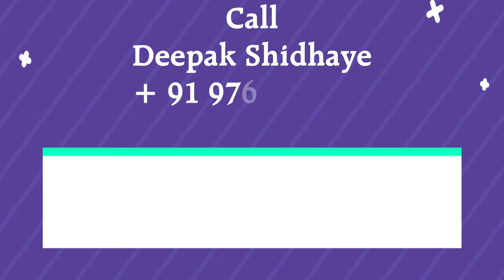How to Start International Indenting Business - Benefits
I am Mr Deepak Vasant Shidhaye a Proprietor of DMT INTERNATIONAL
having about 35 years’ experience in various companies for 15 yrs in India
& 10 yrs aboad (SABIC, SFCCL in Saudi Arabia and GPIC, Bahrain) & last 10
yrs in Business.
Experience:
I. Aboard 10 yrs: I have worked at Al-Jubail and Jeddah in Saudi
Arabia and Bahrain from where we were exporting about 4
Million Tons of Basic Petrochemicals & Fertilizers to about 146
countries worldwide.
II. In India 15 yrs: I have my previous Indian Employers as Carbide
Chemical Company (Union Carbide) in their Grass Route India's
First Petrochemical Plant at Chembur; NOCIL (PIL), Polymer and
Petrochemical Plant at Turbhe, Thane; BASF India for Indenting
Acrylates, Bombay Dyeing for DMT sales & exports, Deepak
Fertilizers (Methanol Exports and Business Development) , Search
Chem (United Phosphorus Ltd) for Caustic/Chlorine and Pesticides
Intermediates and some other companies.
Qualification: My qualifications are B.SC. (Chemistry), M.Sc. I (Organic
Chemistry), D.M.M. (Marketing & Sales), PGDSEM (Exports and Shipping
Management), M.B.A. (Marketing),PhD in International Trade and Earlier
Guest Lecturing in Pune Management Institutes like Symbiosis, Modern,
Indira and In Mumbai at N M College, Vile Parle and institutes like
Prasanna Academy Thane, MIT College & TASMAC Institute, PuneIn our Initial Ten Years (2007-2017), we were doing the indenting of
products like Phthalic Anhydride, Phosphoric Acid 85%, PVC, DMT,
Refined Glycerin, Injection Moldings Machines from Taiwan and in last
three years, PVC (From other suppliers) we have added Maleic
Anhydride, Iso Propyl Alcohol (Drum and bulk) and Injection Moldings
Machines from Japan, Germany. In recent years, we are focusing on
Indenting of Bulk chemicals like Phenol, Acetone, etc.
Between 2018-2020 we will focus on above and in addition on Acetic
acid, 2EH & Methanol & Specialty products like Bio culture, Kangen
water, Solar Power, Robotics & Technology transfer, etc.
Core competence is following Functions:
1. Sales & Marketing
2. Indenting (commission Sale)
3. Trading (Local & International)
4. Multi-tasking
5. Training
Core competence is following Product categories:
1. Chemicals
2. Intermediates
3. Petrochemicals
4. Inorganic products
5. Machinery
6. Specialty products : Bio culture, Kangen water, High-tech products
7. Solar Power
8. Robotics
9. Commodity trading
10. Technology transfer.